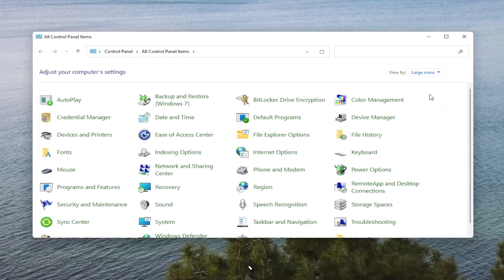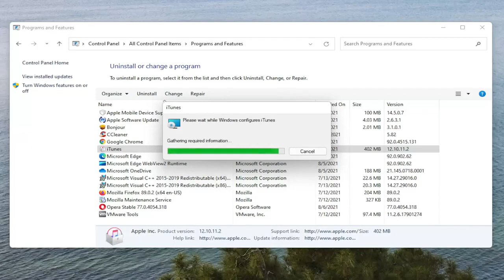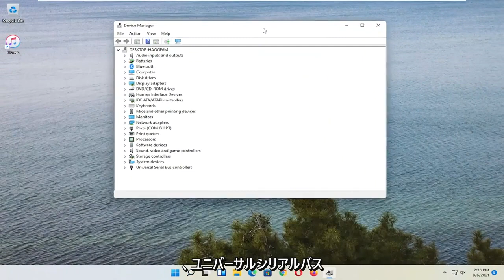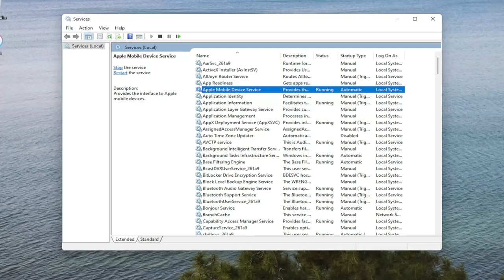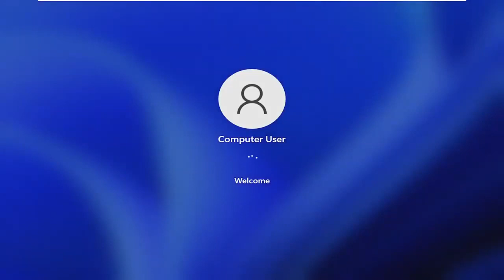Windows11 でiPhoneまたはiPadが表示されない/空になる問題を修正する方法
iPhoneがiTunesに表示されない場合、問題は、マイナーな技術的な不具合からドライバの破損など、さまざまな理由が原因である可能性があります。

このチュートリアルで対処する問題：
iPhoneにWindows11が表示されない
iPhoneにWindowsエクスプローラーが表示されない
iPhoneがiTunesWindows11に表示されない
iPhoneがWindows11に表示されない
iPhoneドライブがWindows11に表示されない
iPhoneのホットスポットがWindows11に表示されない

このチュートリアルは、Windows 11、Windows 10、Windows 8 / 8.1、Windows 7オペレーティングシステムを実行しているコンピューター、ラップトップ、デスクトップ、およびタブレットに適用されます。 すべての主要なコンピューターメーカー（Dell、HP、Acer、Asus、Toshiba、Lenovo、Samsung、Huawei）で動作します。